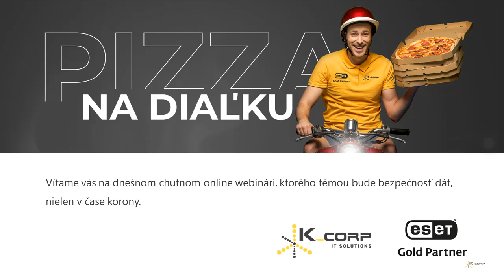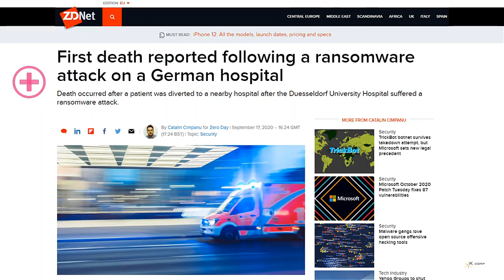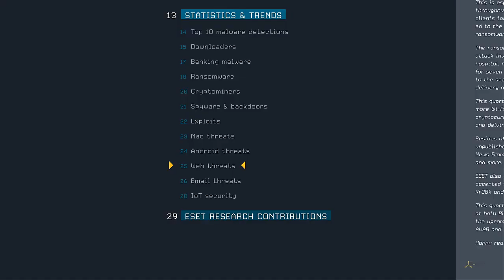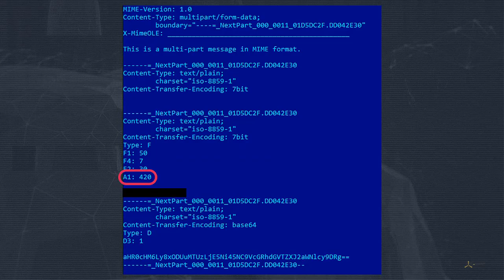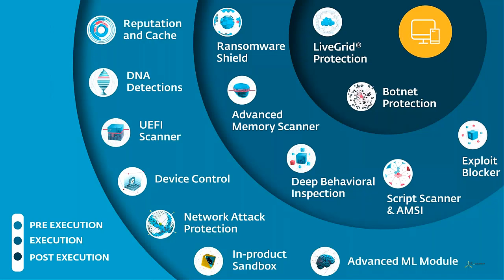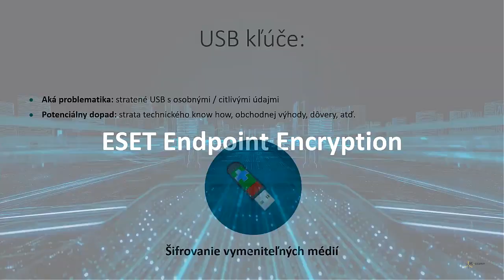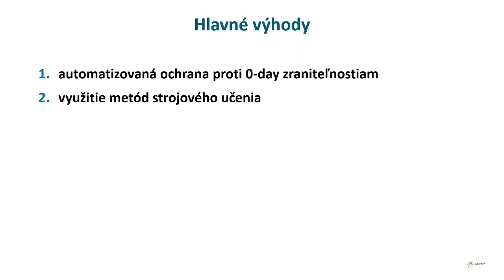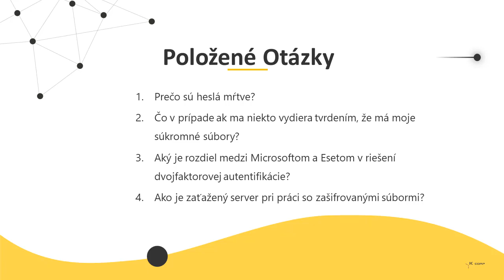K_CORP Pizza Online - Sú vaše dáta v bezpečí?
Náš chutný online webinár spoločnosti K_CORP - Pizza na diaľku chutne a bezpečne, ktorý sme pripravili v kooperácii s našim partnerom Eset. Webinár je reakciou na aktuálnu situáciu a s ňou spojené bezpečnostné ataky na naše siete a dáta. Prajeme príjemný online zážitok :)